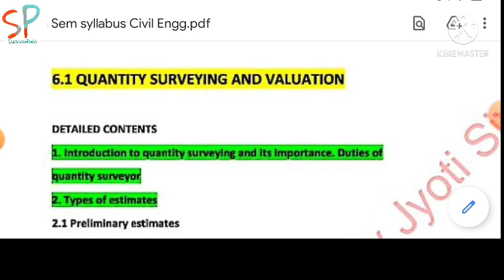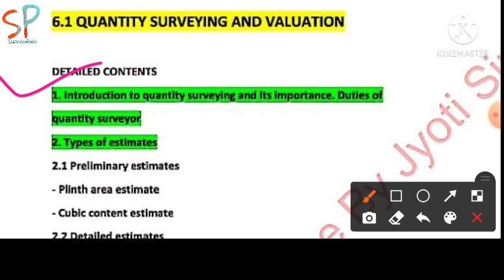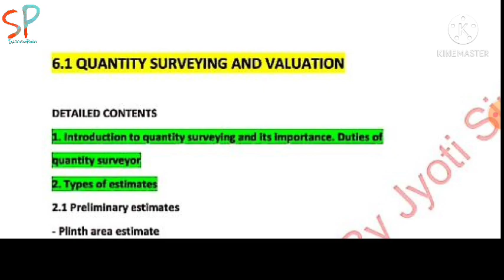Lec.-1 | QS&V | Ch.-1(Introduction) | 6th Sem Civil Engg By Success Path